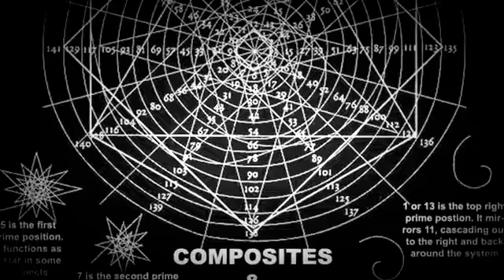79 Dmin Hip Hop beat